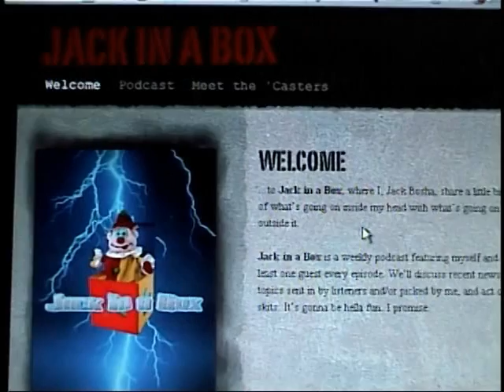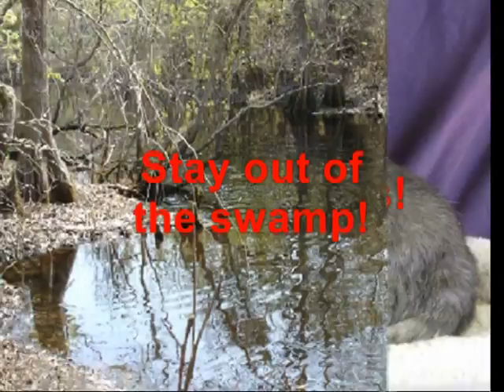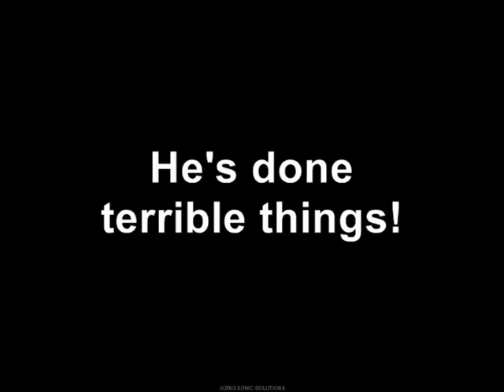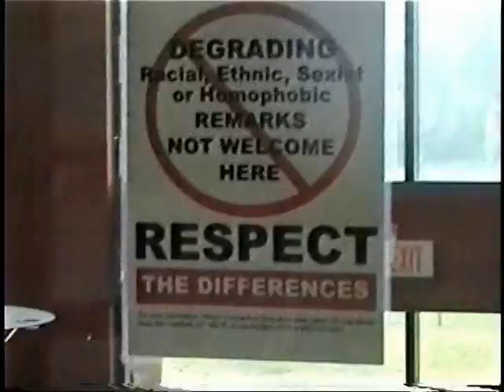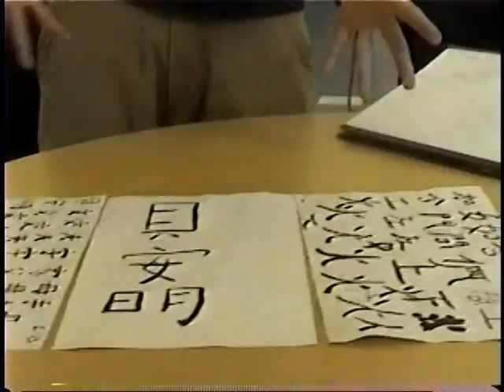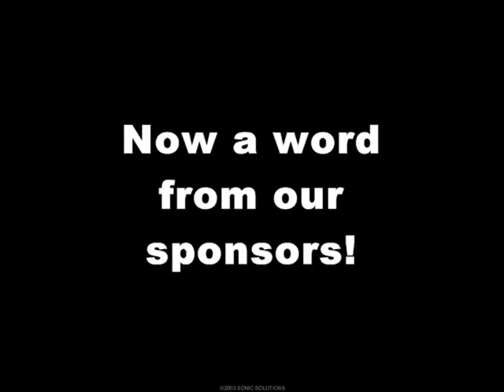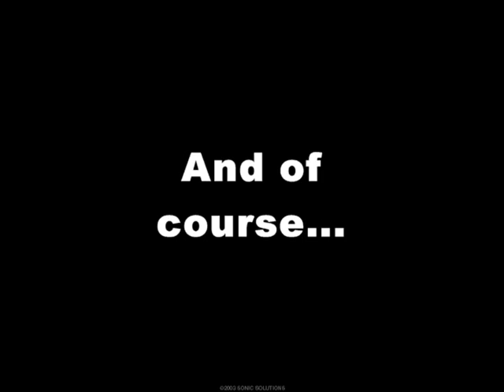The Matt Banke Show (Season 2: Episode 2)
Second episode out of the seven expected for this season. Due to problems with the audio, you should probably watch this with the volume very loud or with headphones. The volume tends to go from very high to very low. Other than that, I hope you all enjoy it!

Matt Banke